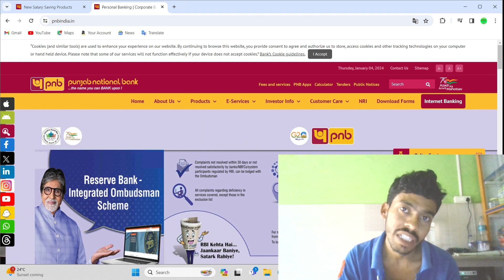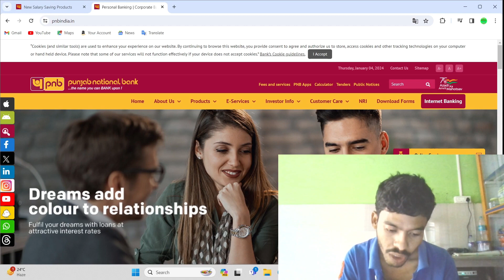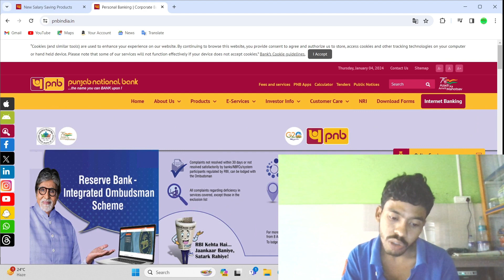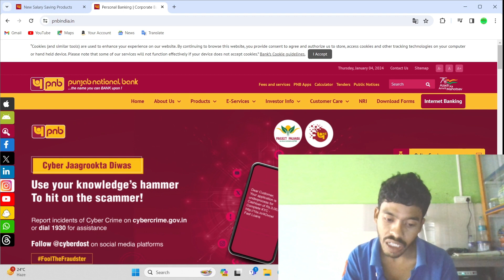Pnb select savings account ll Benefits and features ll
your quiry
pnb sf prudent sweep for the accounts of institutions
pnb bank
pnb sf prudent
auto sweep facility in pnb bank
pnb auto sweep account
auto sweep facility in pnb in hindi
auto sweep in pnb
auto sweep facility in pnb
auto sweep pnb
pnb auto sweep account interest rate
pnb kyc form kaise bhare
pnb nominee form fill up
pnb form kaise bhare

Thanks
Regards
Real tekkk 🤘